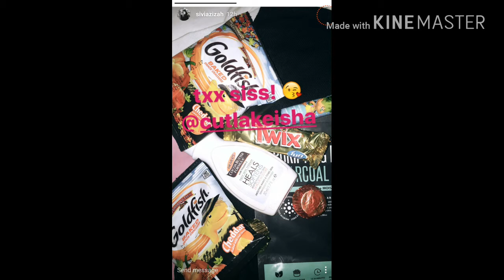Video + pic of snapchat - Blink Indonesia & Dinda kirana #33